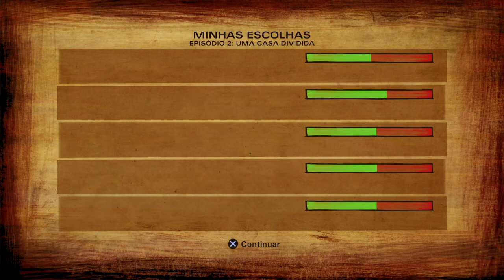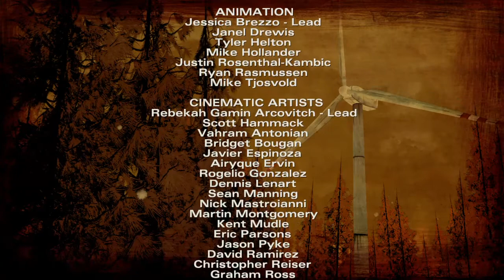The Walking Dead Telltale: temporada 2 #7: Uma casa dividida